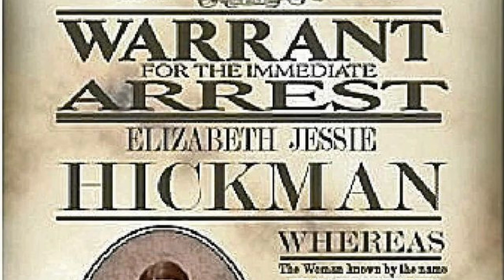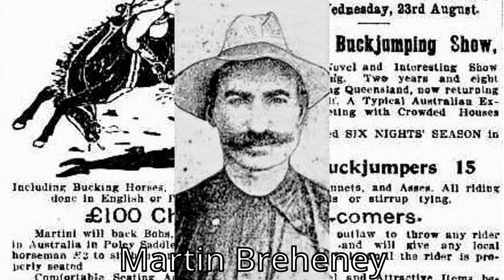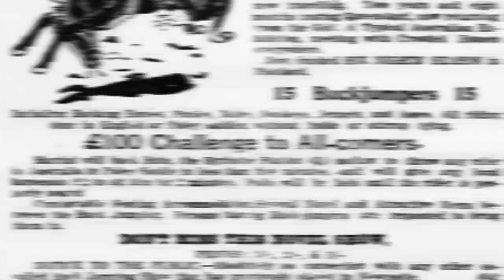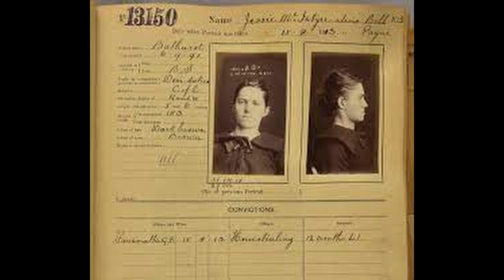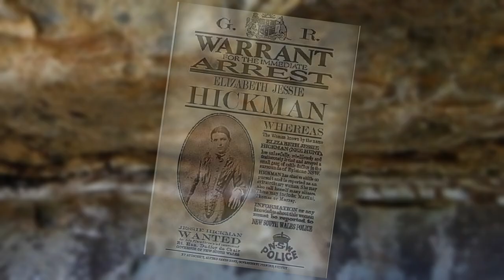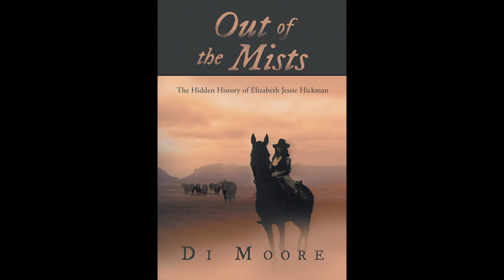The Lady Bushranger | Jessie Hickman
The Legend of the LADY BUSHRANGER: Jessie Hickman, was raised in the travelling bush circus Martini's in the early 1900's before becoming one of Australia's almost forgotten outlaws,
Legend has it that she escaped from a moving train while being in custody of the NSW POLICE.
Escaping to the Wollemi National Park area, JESSIE HICKMAN, evaded police capture for over two years while running a gang of young men and cattle rustlers.

Australia, Australian Outlaws, outlaws, Martini's bush circus, Shadow Matter,
australian women outlaws